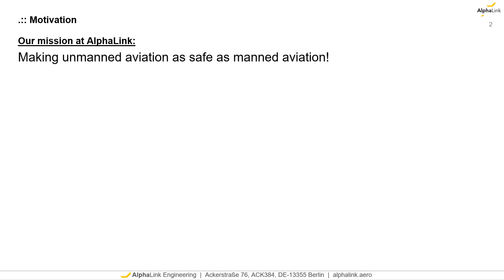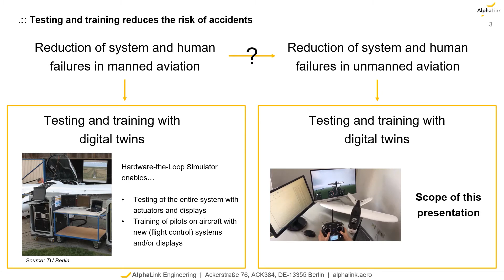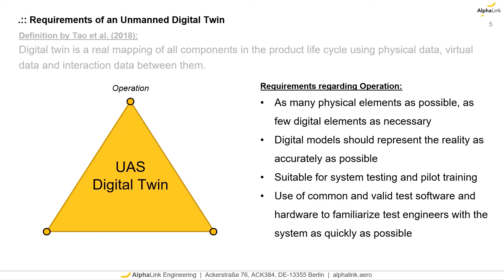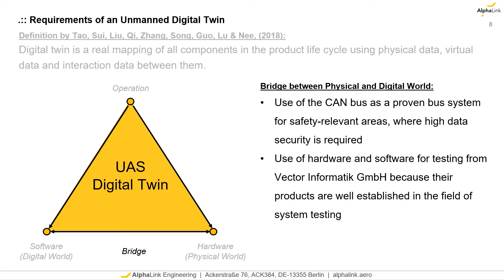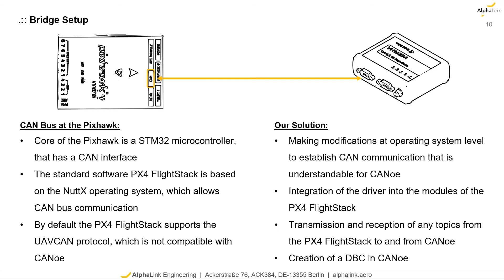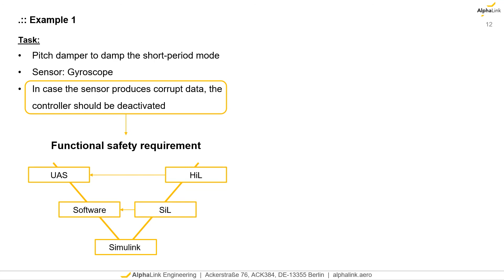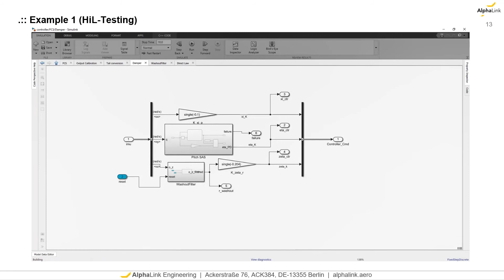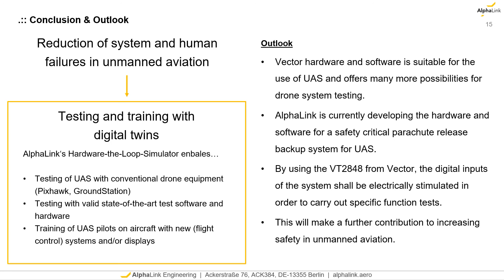Digital twinning of UAS – A Hardware-in-the-Loop Simulator with CANOe and Pixhawk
A VectorVirtualSession presentation delivered by Dr.-Ing. Alexander Köthe, AlphaLink.